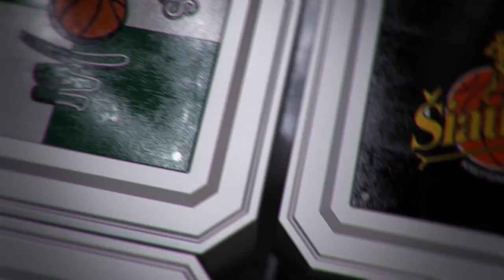A. Urlep: „Tai yra krepšinis, kartais tiesiog nepataikai“